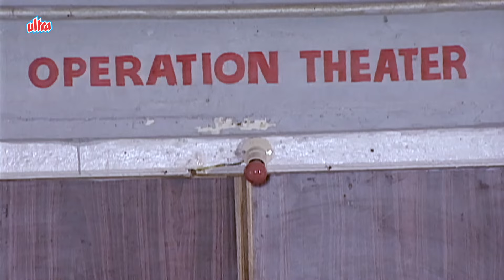राजा और रैंचो - Episode 96 - RAJA AUR RANCHO - BEST DETECTIVE HINDI TV SERIES